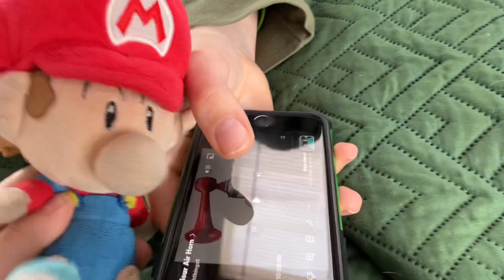S3 P2 E5: Baby Isaac’s YT channel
Baby Isaac runs a prank channel and everyone gets mad at him for his crazy pranks